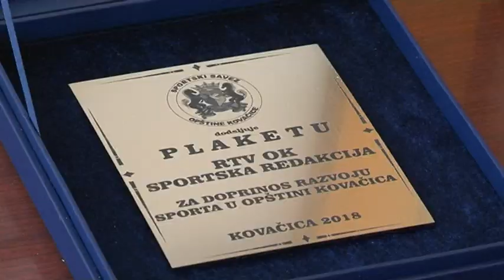Az év legjobb községi sportolóit díjazták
Antalfalván február 4-én a   Helyi Közösség  épületében a községi sportszövetség  2018 -as év  legjobb sportolóit négy korosztályban (pionír, serdülő, ifjúsági és felnőtt), klubját és edzőjét serleggel, éremmel,  plakettel jutalmazták.